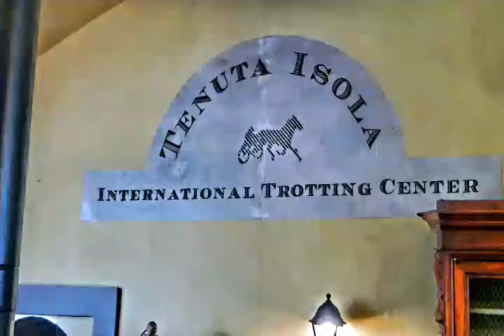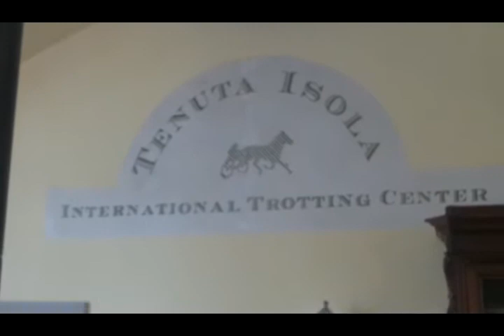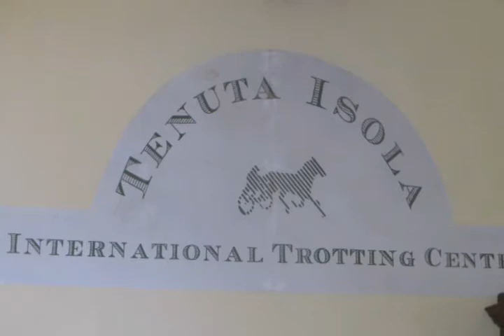Abetone mon amour "Club House tenuta Isola migliarino Pisano "video luglio 21 by walter giusti